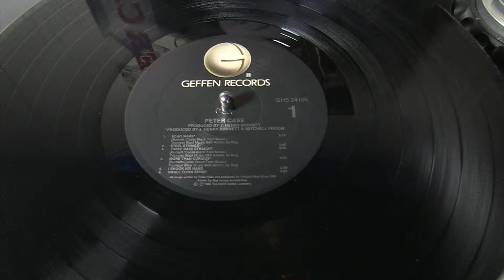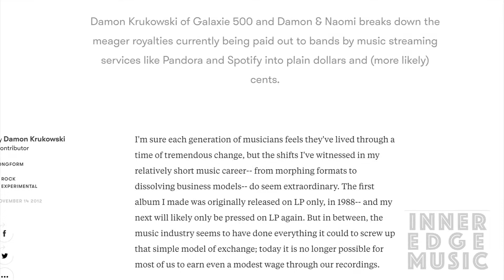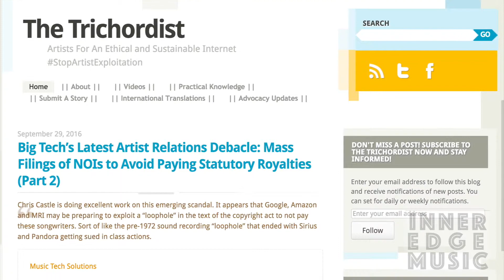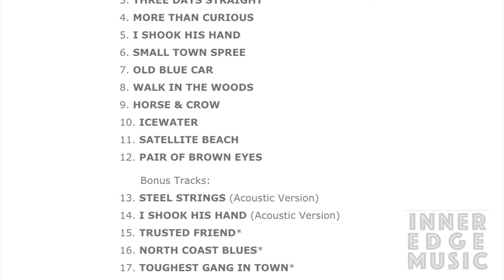Interview with Peter Case